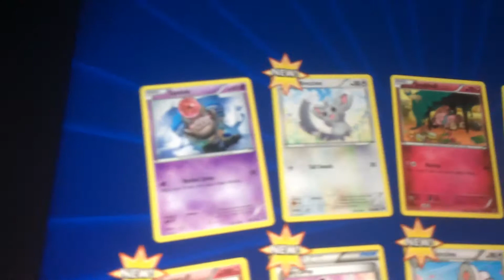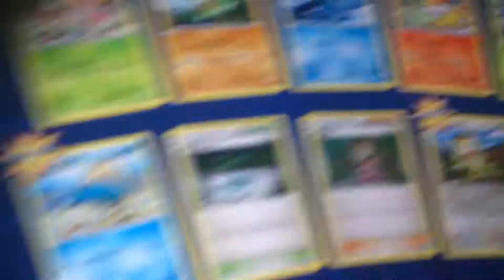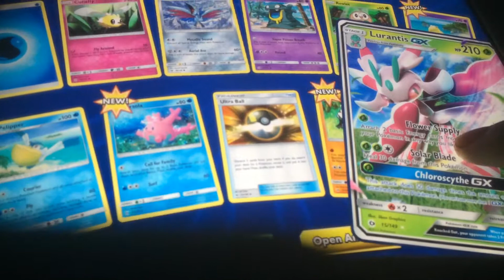Pack opening Pokémon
Second pack opening Pokémon sorry for no intro or outto it was a quick video for today